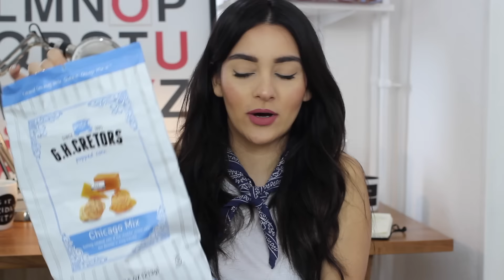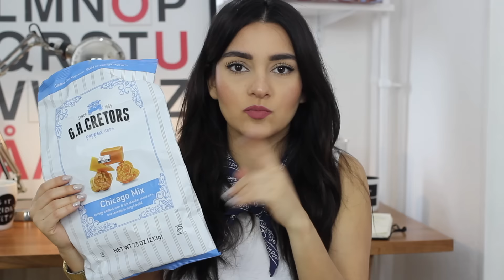LIFESTYLE FAVORITEN APRIL | madametamtam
Ein Video inklusive Popcorn kann doch nur ein gutes Video sein, oder? Hahaha, viel Spaß mit meinen Lifestyle Favoriten für den April!

MEINE TOP 3 AUS DER FASHION WUNSCHLISTE▹

MEINE FAVORITEN ▹

Caramel & Cheddar Popcorn (aus Deutschland leider kaum zu bekommen)

ICH TRAGE ▹

Kat von D Lolita

Essie Between the Seats

IM HINTERGRUND ▹

FOLGT MIR ▹

SNAPCHAT ‣ madametamtaaam